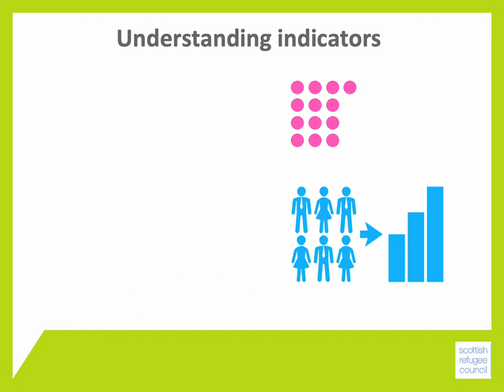Indicators - Module 5 - BSCO